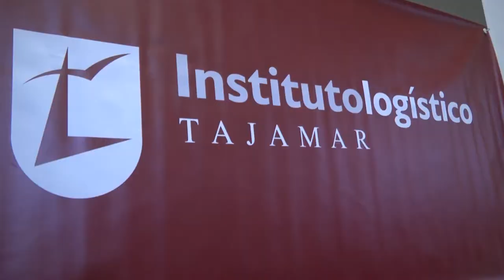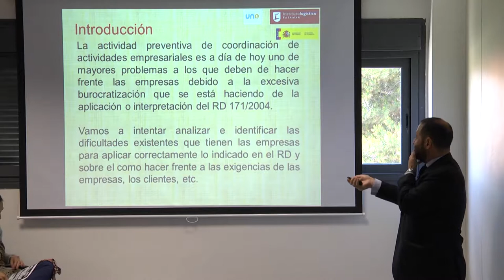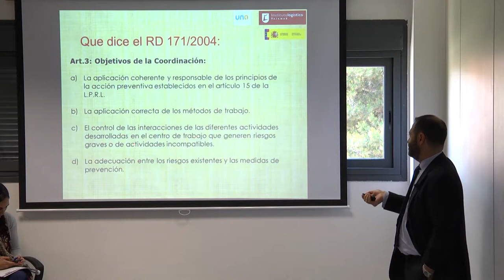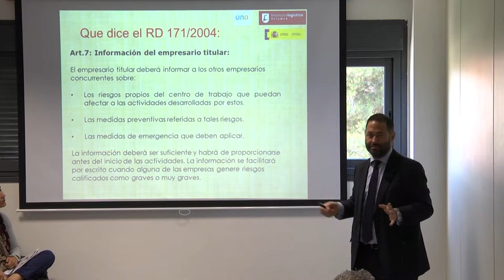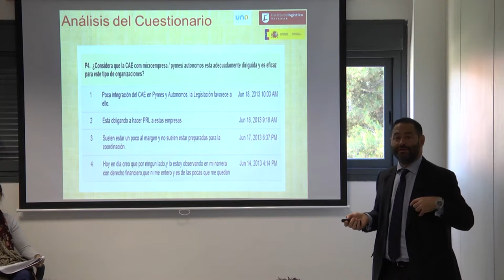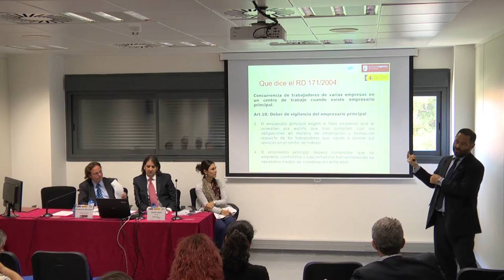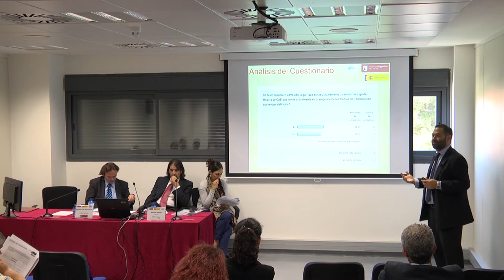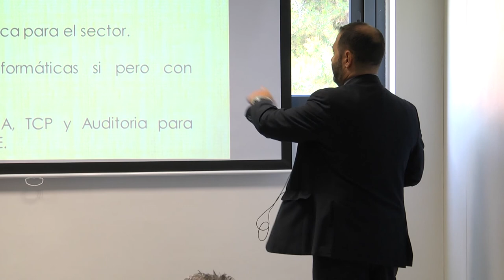IV Jornada PRL - Guillermo Murciano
IV Jornada de Prevención de Riesgos Laborales en el Operador Logístico. Desarrollada en el Instituto Logístico Tajamar. Guillermo Murciano Profesor Asociado del Instituto Logístico Tajamar.